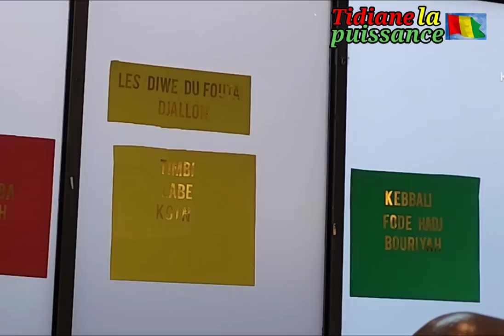Akoumba Diallo journaliste, nous parle des quatre ( 4 ) groupes de peulhs . (ATLANTA GEORGIA 2023)